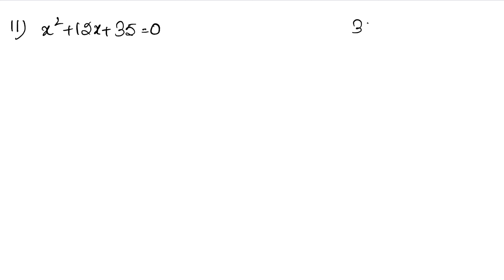Quadratic Equations | Class 10 Exercise 4A Question 11 - 13 | RS Aggarwal | Learn Maths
Class - 10
Chapter - 4 - Quadratic Equations
Exercise - 4A
Welcome to Learn Maths. This video will solve the Question 11, Question 12 and Question 13 of exercise 4A. Please share your queries and feedback in comments section.

Regards,
Garima Agarwal